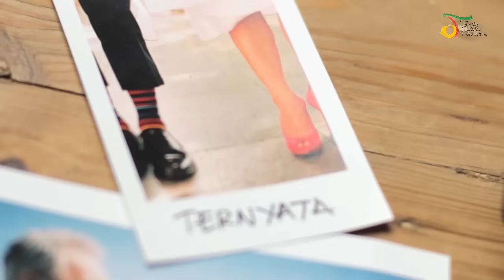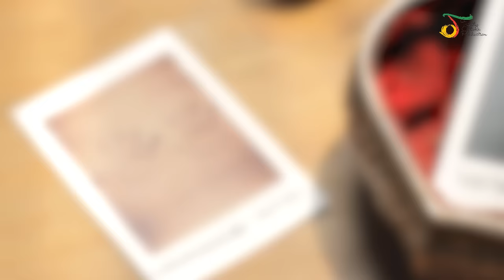Rossa feat. Afgan - Kamu Yang Kutunggu | Video Lirik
Rossa feat. Afgan - Kamu Yang Kutunggu | Video Lirik. Lagu ROSSA lainnya

Diciptakan oleh Alam Urbach, lagu ini memaparkan bahwa cinta itu “melihat” segala sesuatunya lebih dalam, dan lebih indah. Di bangun atas mimpi dan kepercayaan, cinta membuat penantian kita terbayar dengan sempurna. Andi Rianto adalah composer musik di lagu “Kamu Yang Ku Tunggu” ini, dengan alunan nada dari piano yang mendominasi lagu ini menjadi semakin romantis. Tipikal lagu yang tepat untuk diputar di momen-momen romantis seperti hari pernikahan atau anniversary. Overall, love is a celebration of life!

Jangan lupa untuk aktifkan RBT-nya!
Telkomsel: Ketik KYKAZ sms ke 1212
XL: Ketik 10157845 sms ke 1818
Indosat: Ketik SET(spasi)51101880 sms ke 808

Ajakin orang yang ngalamin cerita kayak lagu ini buat nonton video ini. Jangan lupa posting url video ini di akun Facebook dan Twitter kamu ya.